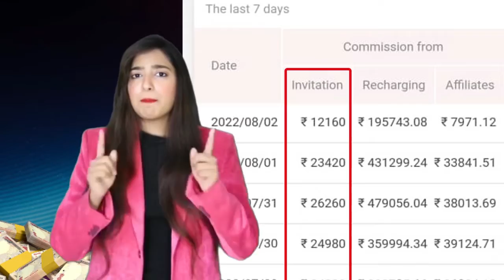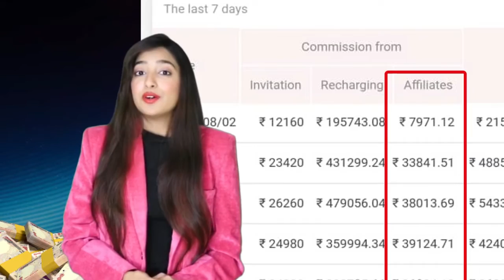21 November 2022